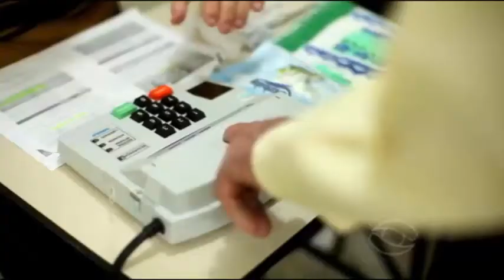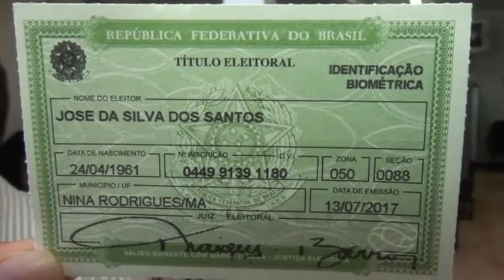RECADASTRAMENTO ELEITORAL BIOMÉTRICO NO FÓRUM DE VARGEM GRANDE-MA